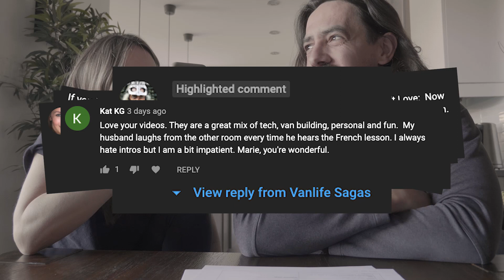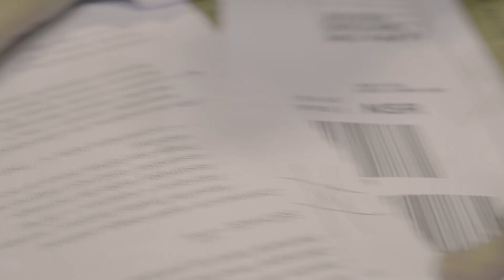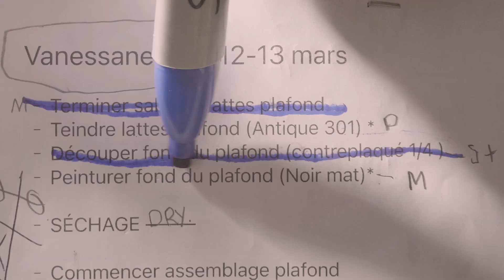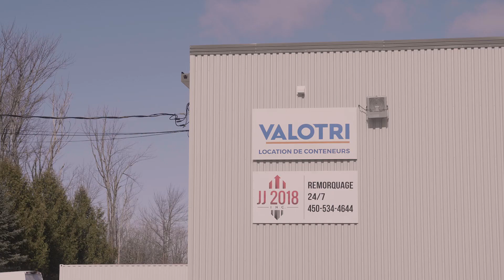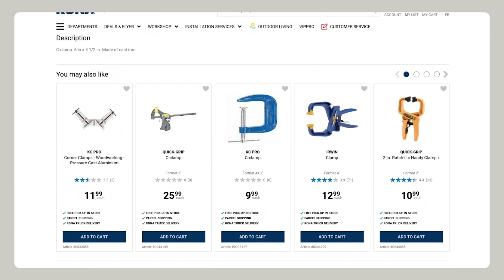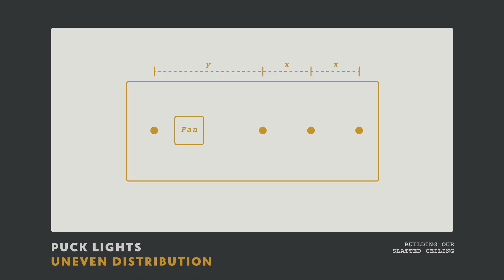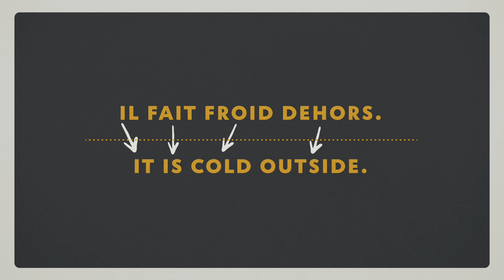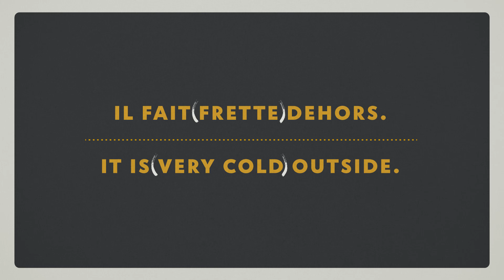Vanlife Build - Most beautiful DIY CEILING installed in tiny house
We're back folks! And we brought BIG news with us! Our ceiling is up and it looks MASSIVE! In this video, we'll be showing you the magic trick behind it all. Wait for it: we even have a surprise for you! Plus, we'll introduce you to Thierry's (Dom's brother) snowboard skills. But that is a little bit off topic here.

WHO WE ARE? WHAT’S WITH OUR ACCENT?
We're Dom & Marie, a French Canadian couple who love Nutella toast and live in a van. Marie is the brain (Ph.D student) and Dom's the dreamer (Creative director). We have spent the last 2 years travelling around North America in our Promaster 136'' named Vanessa. In 2020, after a 12-month trip that was cut short because of Covid, we decided to sell our van to start a new project: a BIGGER van.

Our goal is to inspire others to start vanlife​​ and to help build their very own home on wheels

SONGS IN THIS EPISODE
Dancing to the Beat, by Clarence Murray
Let’s Get On With That, by Clarence Murray
I Finally Caught Up With Judy, by Big John Hamilton
Bossa Old, by Hanjo Gabler
Grab Your Partner, by Baby Al
I’m On My Way Home, by Cliff Thomas